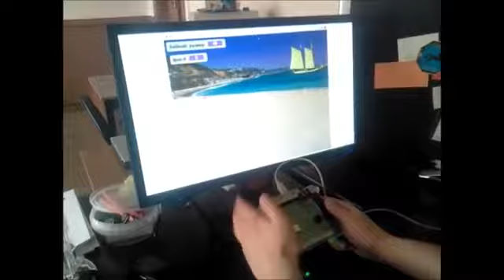ROBBO Lab Sailfish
ROBBO™ is an educational set for creating smart devices.

: Want to include robotics in your study center's curriculum? ROBBO offers a complete solution for the implementation of the «Robotics, Coding and 3D Printing» classes in your educational institution.

: Fun online learning for children of ages 8–15 from anywhere in the world.
International School of Robotics and Open Programming ROBBO Club online.

: Start a robotics club. Join the franchise of ROBBO robotics classes and make money on what you love!